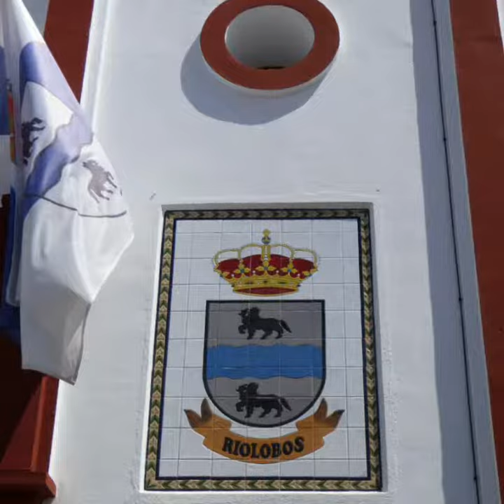Riolobos Cáceres Extremadura, Pako Santos